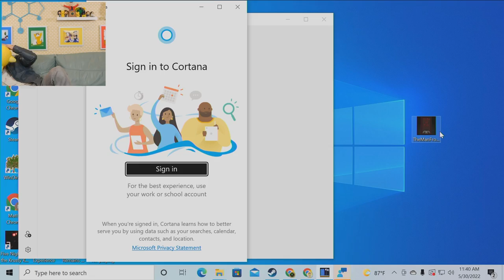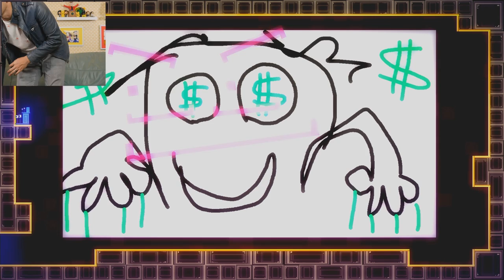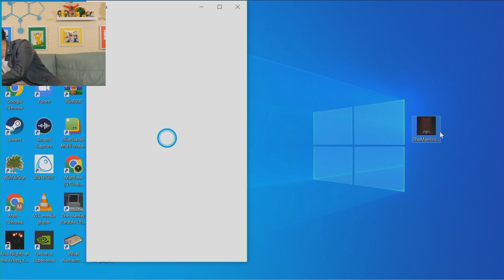Return of RAGEPAT | Will You Snail? (Hardest Platformer EVER)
Hey friends, today we're playing @JonasTyroller 's Will You Snail, which uses an AI to make the most difficult platformer levels EVER. How much snailing will it take for me to lose my mind? Only one way to find out...

0:00 - The Witty Banter
6:20 - the rumor come out... does you is snail?
1:00:24 - The Witty Wrap up